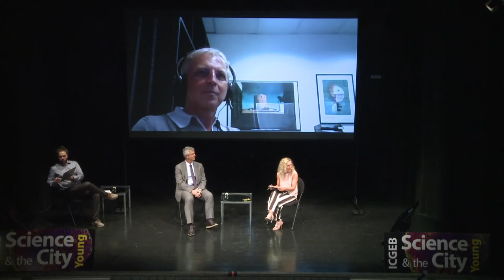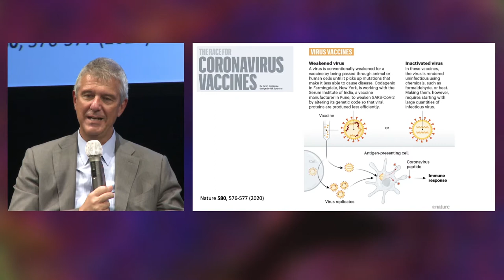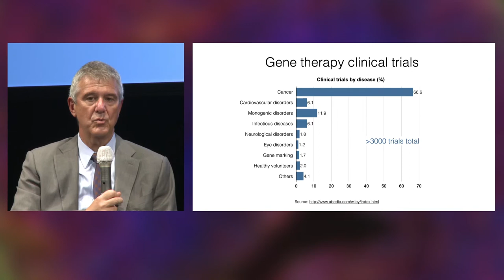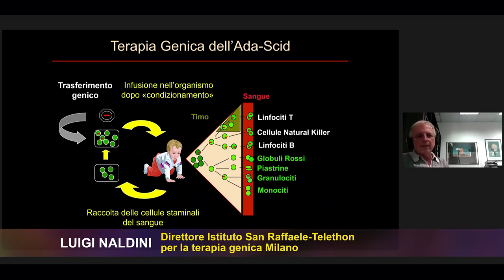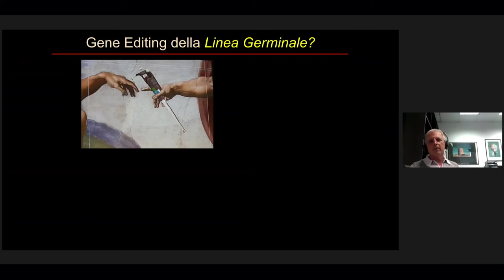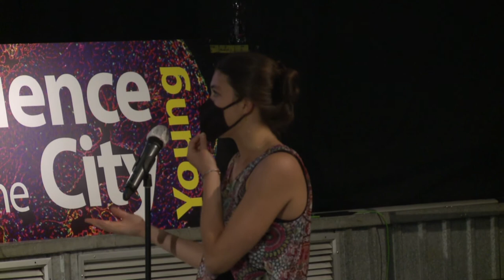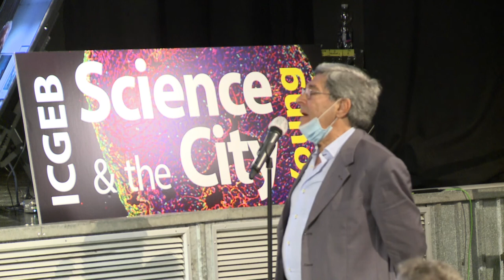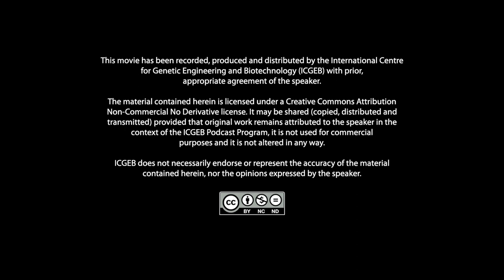Science & the City Young 2020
Virus , amici o nemici?
Virus amici o nemici – Evento che fa parte della  quitna serie "ICGEB Science & the City . L'evento si è svolto presso il Teatro Miela  di Trieste con
Mauro Giacca, Professore di Cardiologia, King’s College London, UK – Medicina Molecolare, ICGEB e Università di Trieste, da remoto il Prof. Luigi Naldini, Direttore, San Raffaele Telethon Institute for Gene Therapy, IRCCS, Ospedale Università San Raffaele. Modera e conduce la Prof. Serena Zacchigna, Facoltà di Medicina dell'Università di Trieste e Group Leader Cardiovascular Biology presso International Centre of Genetic Engineering and Biotechnology di Trieste.